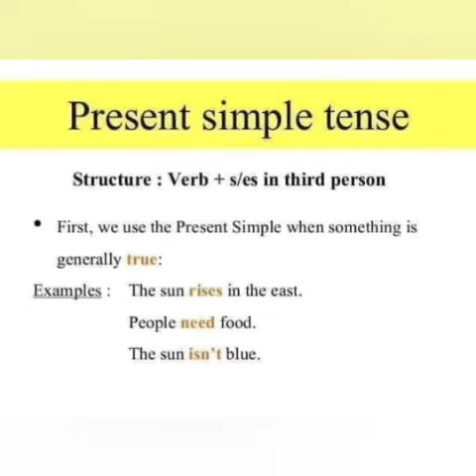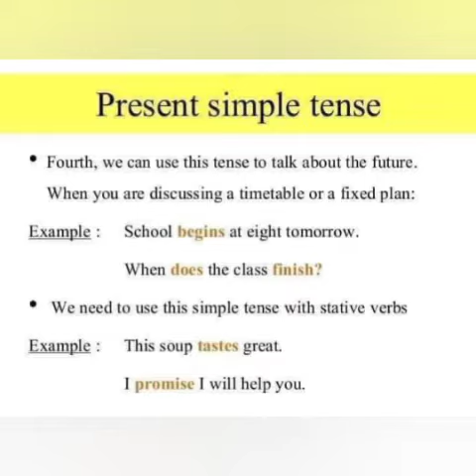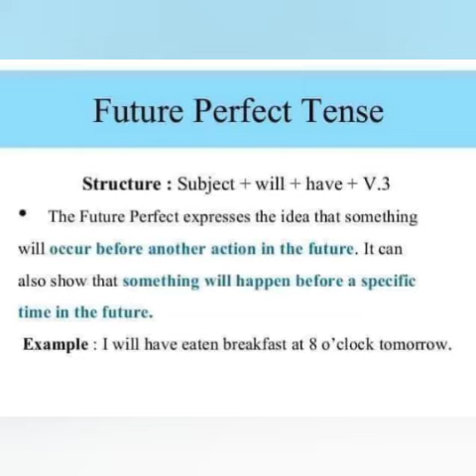englishgrammar english tense types_of_tense description example #